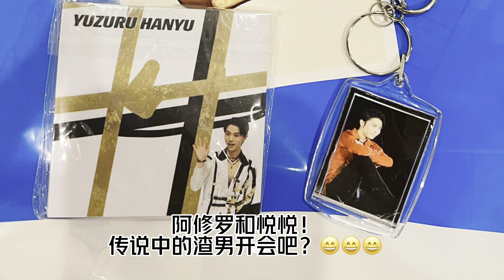横浜千秋楽！本当に楽しかった！羽生结弦